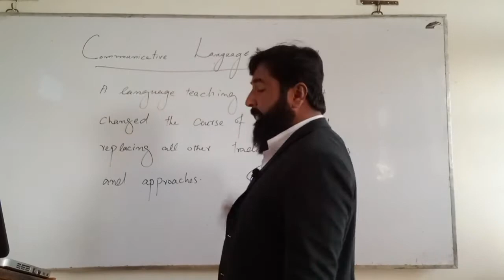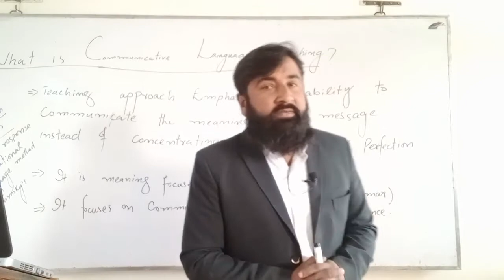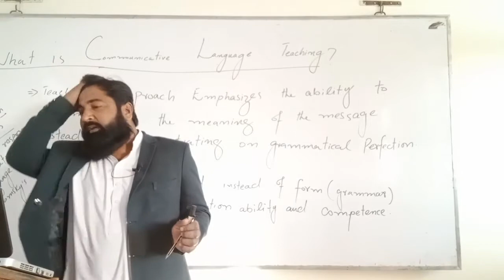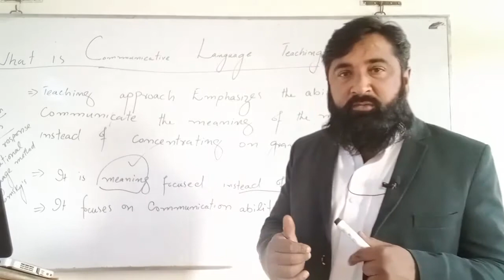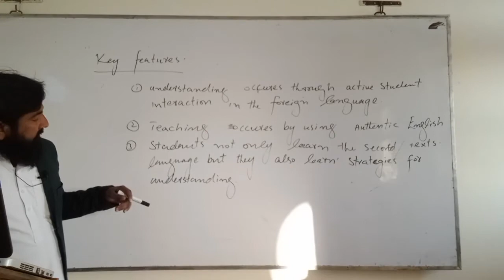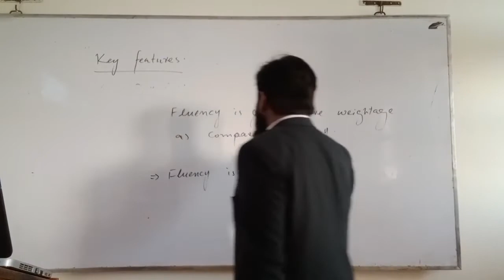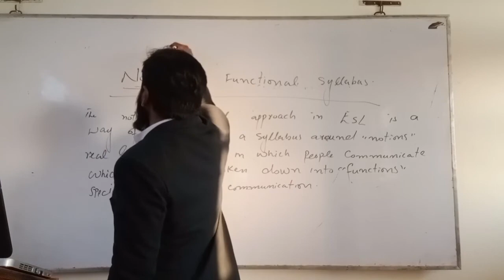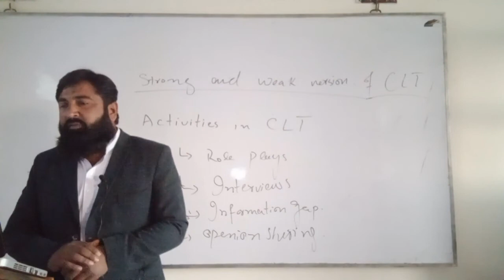Communicative language Teaching Method